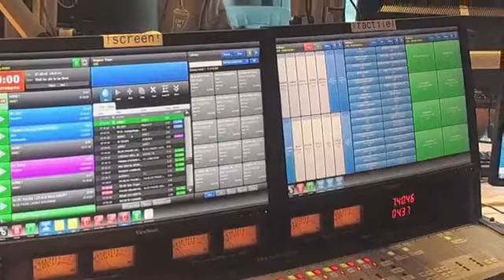Matt Mardini Crooner - Singer at Rouge FM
An interview at Rouge fm on 10 March 2017 (Facebook live)
Une interview au Rouge fm le 10 mars 2017 (Facebook live)

Matt Mardini is a Canadian crooner-singer based in Montreal,
originally from Aleppo - Syria.